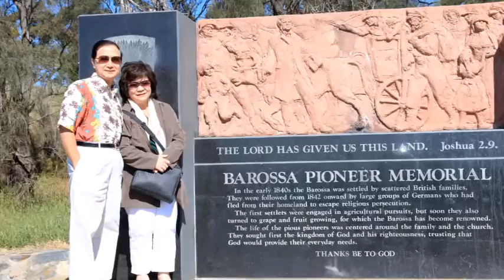Medical Class73 Reunion Adelaide 2010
Medical Class73 had their Class Reunion in Adelaide in 2010.

Acknowledge with thanks the owners of this beautiful song used in this clip. Thank you.